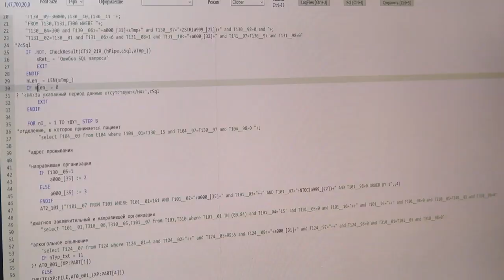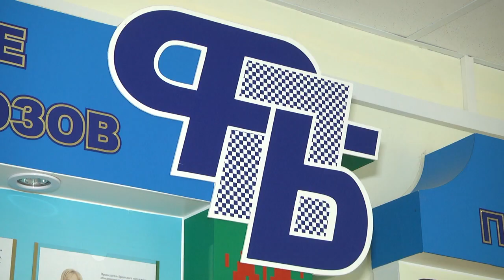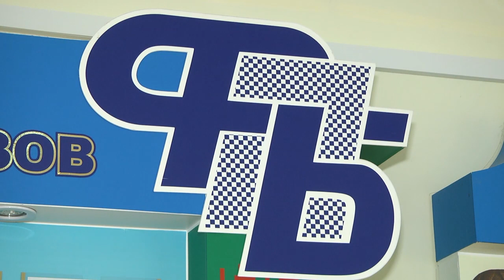2020-05-12 г. Брест. Права и обяз. работников,находящихся на «самоизоляции Новости на Буг-ТВ.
Ситуация с COVID-19 несколько изменила привычный график работы различных предприятий. На стратегических объектах и на предприятиях с переориентированным производством введен масочный режим. А работа отдельных специалистов стала удаленной. Но и в этом случае каждый работник имеет как свои обязанности, так и права. Анастасия Ноздрин – Плотницкая разбиралась в нюансах трудового законодательства.